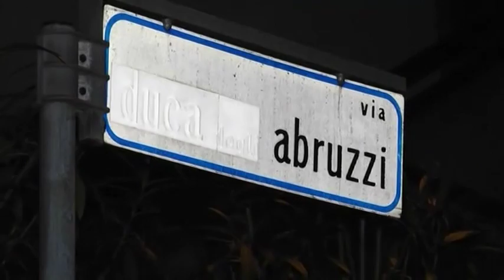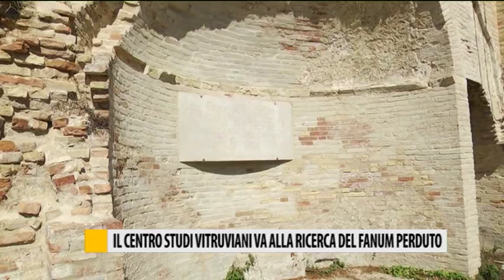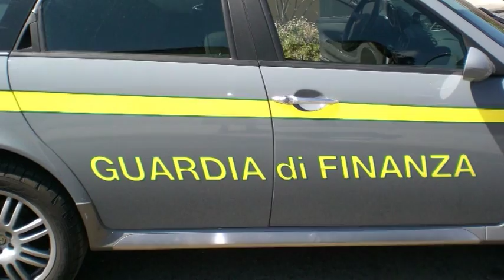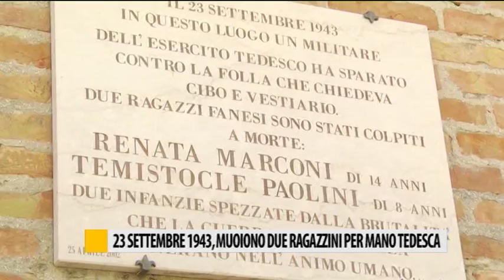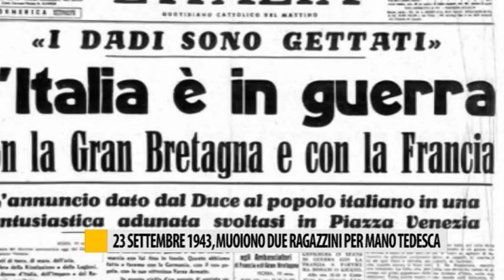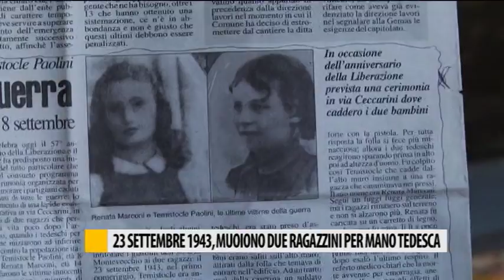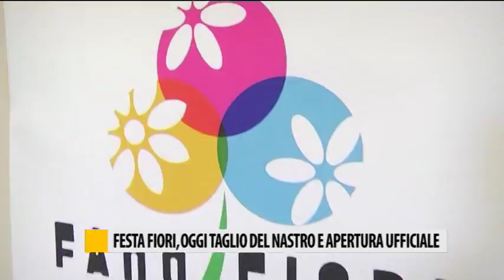Occhio alla NOTIZIA 23/09/2016